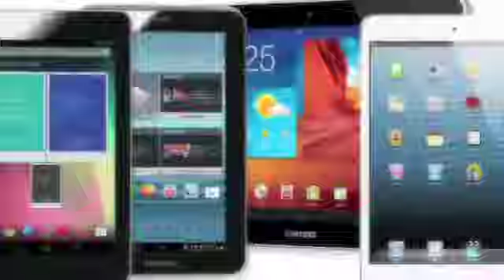ANALISIS VENEZOLANO IVAN DE LA VEGA P 1